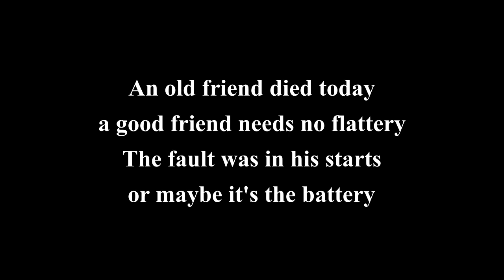an old friend died today